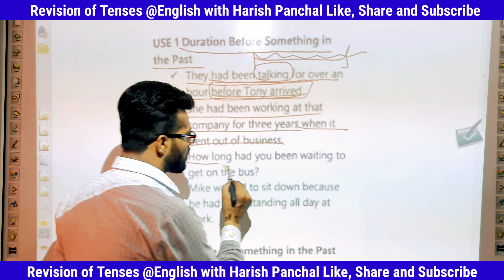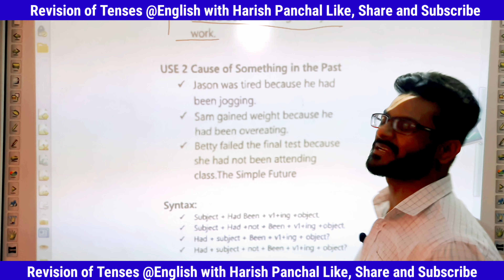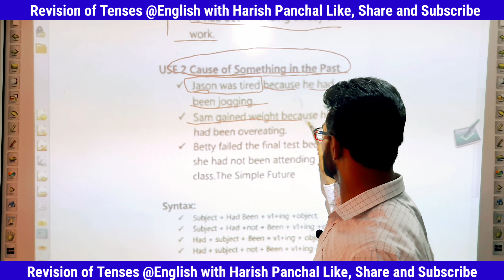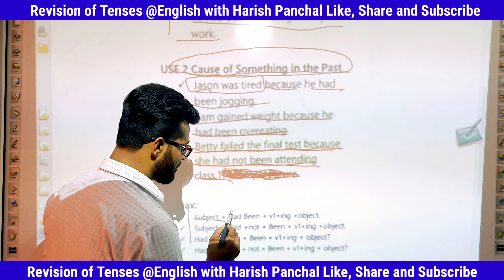PAST PERFECT CONTINUOUS TENSE | REVISION PART-7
STRATFORD ENGLISH is a leading institute that provides training in
a) BPO Training
b) IELTS Training
c) Voice and Accent Training
d) Spoken English
e) English Grammar
f) Competitive English
g) English (Academics)
We're here to help everybody who has any problem related to English Language.
WHY STUDY FROM STRATFORD ENGLISH?

STRATFORD ENGLISH (English with Harish Panchal) is an online / offline education platform that helps to give you NCERT/CBSE/HBSE/IGNOU/MDU/DU/KUK/CRSU curriculum based free full courses from Kindergarten to MA (English Literature) so that you can perform well in all exams.